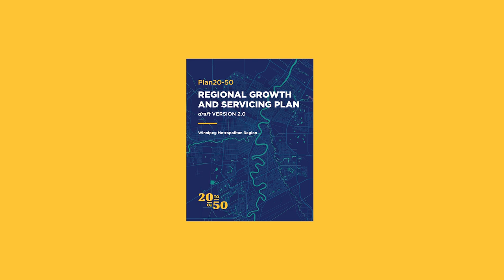That's Why Plan20-50: Bustling Economy (Short 2)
To send your feedback and review draft Plan20-50, visit 20to50.ca today.